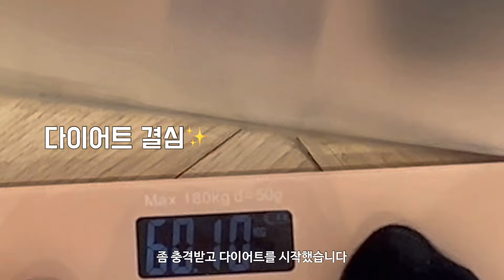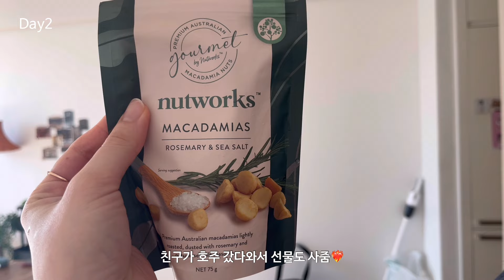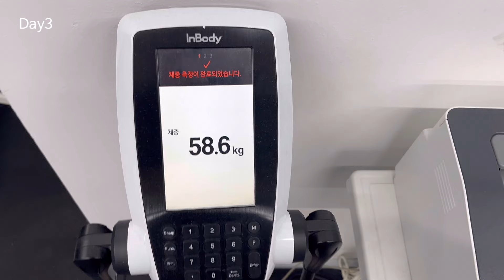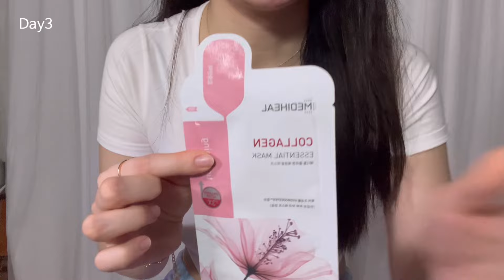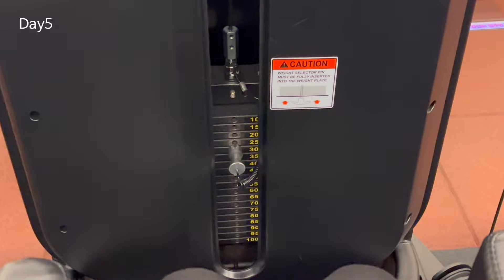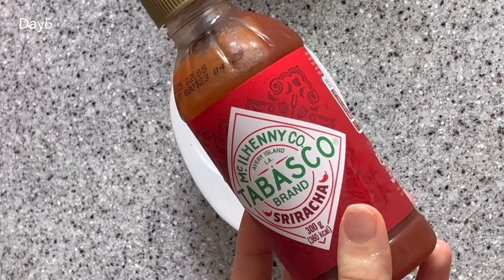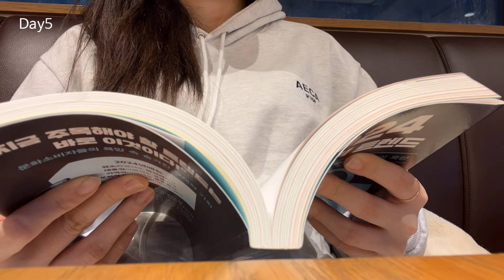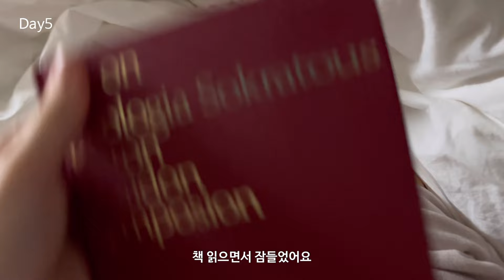5일에 -4kg! 관리하는 요즘💬| f45, 다이어트 음식 추천, 마데카프라임, 풀리오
안녕하세요 오늘은 관리하는 새해 일상을 가져왔습니다!
새로운 운동도 해보고 새로운 관리 루틴도 생겨서 꾸준히 해보고 있어요. 역시 관리는 꾸준함이 생명이죠??

그리고 이번에 처음 사용해본 마데카프라임!
브라이트닝, 흡수, 탄력을 하나의 기기로 관리할 수 있고, 3가지 모드라 말하지만 10in1 효과 (각질개선, 모공케어, 피부결 개선, 피부 투명도 개선, 물광피부 개선, 탄력 개선 등등)로 써보신 분들이 다 극찬한다고 해요. 저도 물론 너무 좋았어요 :)

’얼루어‘ 품평단 50인 '지인 추천 의사' 100%
누적 판매 220억 돌파 * (2023.01~12월 기준)
라고 하니!

관심 있으신 분들은 아래 링크에서 구매하셔서 같이 관리해요🤍